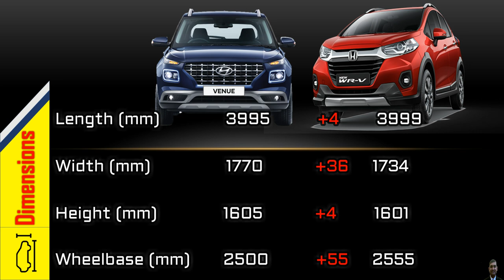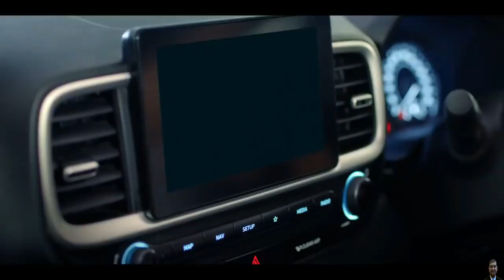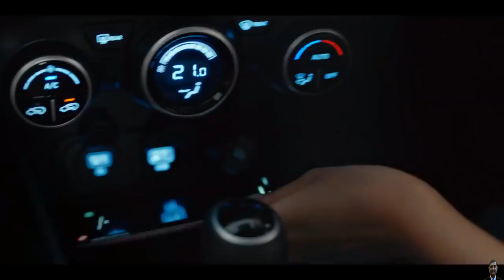Hyundai Venue Vs Honda WRV facelift 2020 | जागो Honda जागो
In this video you will see -  Honda WRV को Hyundai Venue से Compare किया है और मै उम्मीद करता हूँ के ये वीडियो आपको पसंद आएगा.

Here we have done an in-depth, detailed  comparison of the Honda WRV with the Hyundai Venue Which is a better choice?

The Hyundai Venue has proven to be one of the popular since its launch compared to Honda WRV,  however Honda WRV is a rival in this segment, which will surely build its own vast fan following. In fact, the two are incredibly similar on paper - five seats and their prices are really close. But which one should you pick?

Video Chapters:
00:00 - Introduction
03:30 - Price Range & Segment
03:47 - Dimensions
04:07 - Engine Spec's
05:04 - Kerb Weight
05:30 - Ground Clearance and Turning Radius
05:53 - Fuel Tank
06:06 - Mileage
06:23 - Boot Space
06:38 - Alloys / Wheels
06:47 - Common Features
08:18 - WR-V Features
09:01 - Venue Features
09:51 - Warranty Offer
10:10 - Maintenance
10:35 - Pricing
12:00 - Competition
12:19 - Drawbacks
13:23 - Overall Conclusion
14:23 - My Opinion

My Gears